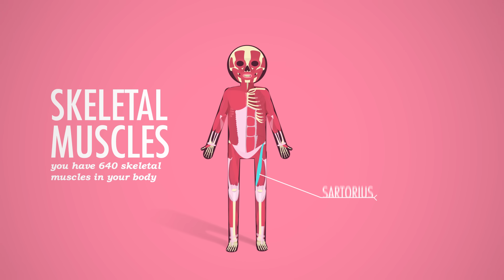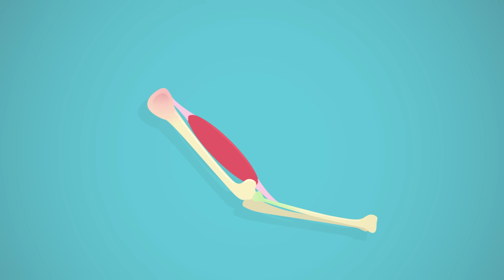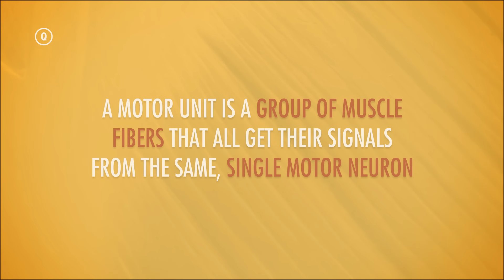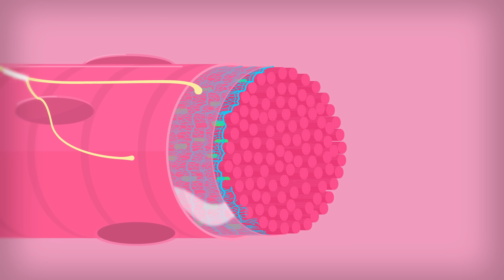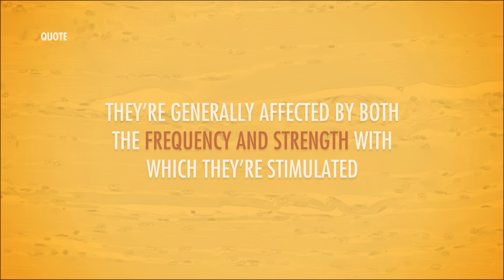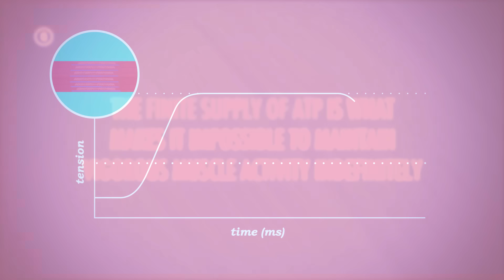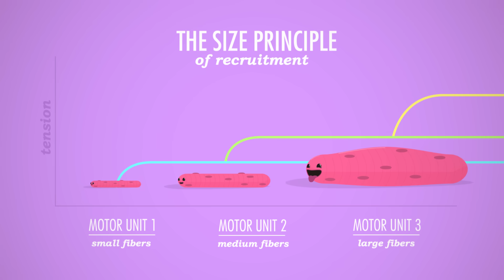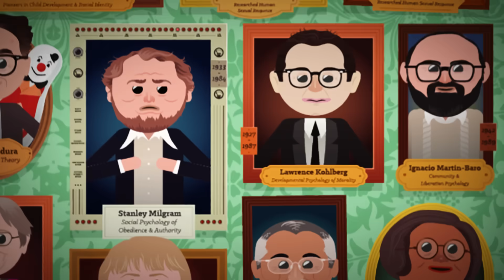Muscles, Part 2 - Organismal Level: Crash Course Anatomy & Physiology #22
Hank calls in a friend to do his push-ups for him today to explain how skeletal muscles work together to create and reverse movements. Hank and Claire also demonstrate the role size plays in motor units, the three-phase cycle of muscle twitches, and how the strength and frequency of an impulse affect the strength and duration of a contraction. This episode also explains twitch summation, tetanus, and isotonic vs. isometric movements.

Chapters:
Introduction: Heavy Lifting 00:00
How Muscles Push & Pull 1:13
Functional Muscle Groups: Prime Movers, Antagonists, and Synergists 2:27
Motor Units 3:49
3 Phases of Muscle Twitches: Latent, Contraction, Relaxation 4:41
Graded Muscle Responses 5:22
Temporal Summation vs Tetanus 6:19
Multiple Motor Unit Summation (Recruitment) 7:07
The Size Principle of Recruitment 7:52
Isotonic vs Isometric Movements 8:50
Review 9:28
Credits 9:59

***SUBBABLE MESSAGES***

TO: Ariela
FROM: Gavi

I love you so much, stay awesome as always!

TO: Josiah P.
FROM: Amy P.

Thank you so much to all of our awesome supporters for their contributions to help make Crash Course possible and freely available for everyone forever:

Vanessa Benavent, Les Brown, John Hadfield, Damian Shaw, Burt G. Clothier & Tad A. Saine, Ashley  Williamson, Carrie Williamson, Melissa A, Lopin Forsythe, Trevor Sacks